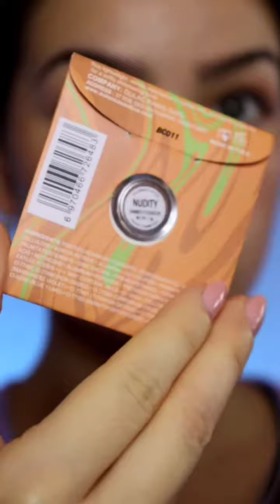Stay Real Sculpting Concealer is ideal to cover all redness or dark spots of your skin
while at the same time can be used for contouring, as shown by @segreti_beauty